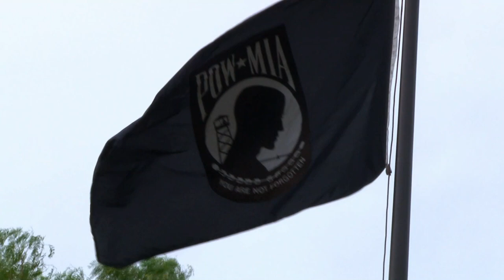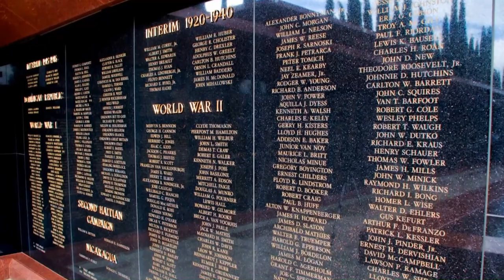Col.Robert Arnau Graveside Service Riverside National Cemetery HD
Col.Robert Arnau Graveside Service Riverside National Cemetery.Please visit Col.Arnau's memorial .thank you